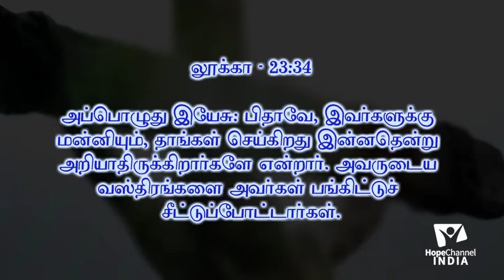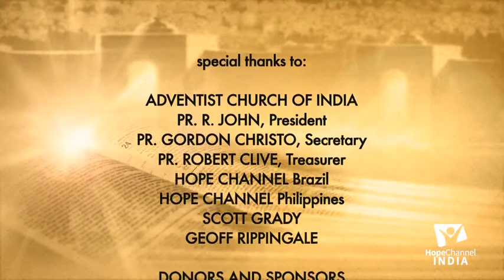01 Seven Words on the Cross | John Peter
A person's final articulated words said prior to death or as death approaches generally are taken to have particular significance. Christ Jesus died on the Cross to redeem mankind, to save us from our sins because of his love for us. During this time, He said seven crucial "last words", which may provide a way to understand what was ultimately important to him who was dying on the cross. Let us learn the significance of those words in this series with Pr. John Peter.

Language: Tamil

Speaker: Pr. John Peter